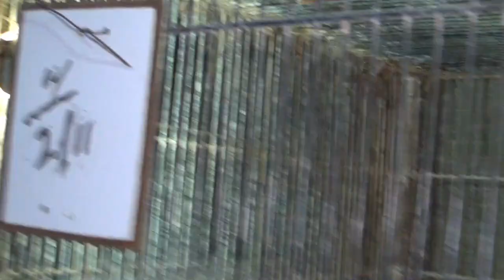fancy rabbit Business farm in Pakistan | Small fancy rabbit business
اَلْسَّلَامُ عَلَیْکُمْ وَرَحْمَةُللّٰهِ وَبَرْکَتَهُ

This Video Provide Complete information Of Fancy Rabbit